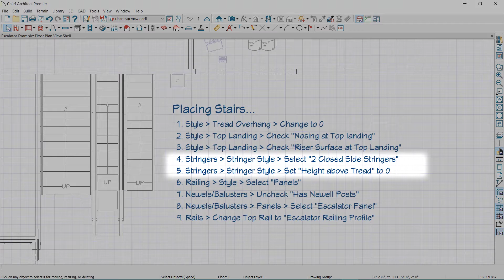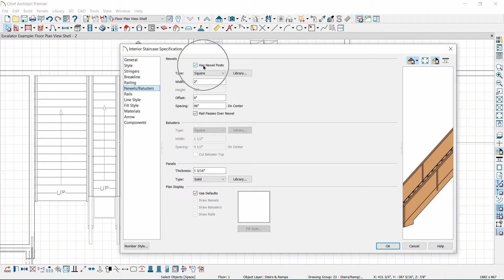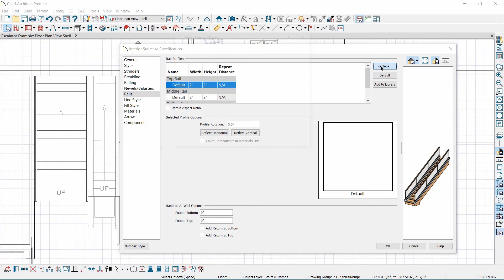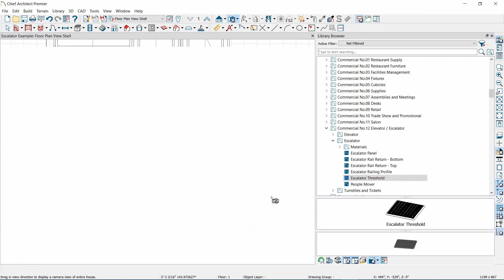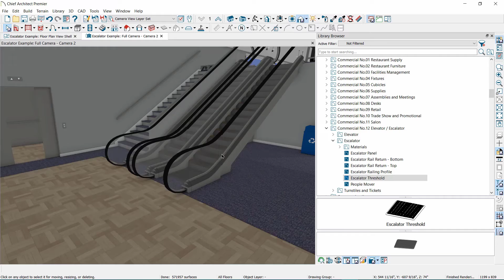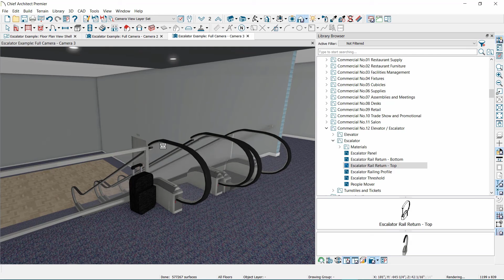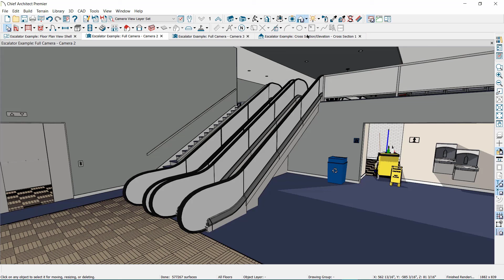Quickly Drawing an Escalator for Plans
Chief Architect can be great for small commercial designs. If you require an escalator for your design, tune in!